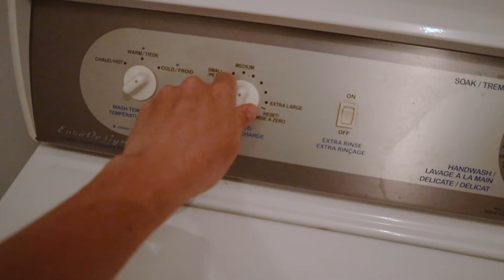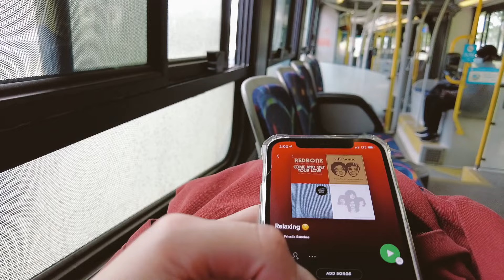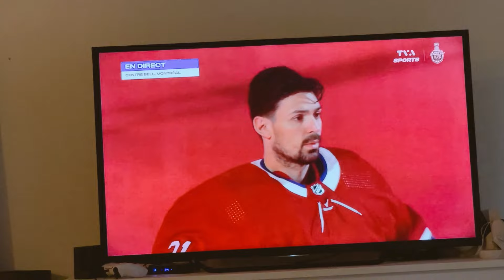Vacina no Canadá: Finalmente tomei, fiz pão de queijo e organizei | Vlog de rotina no Canadá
Vlog no Canadá: no vlog de hoje mostrei um pouquinho da minha rotina, e também como foi tomar vacina aqui no Canadá!

Minhas câmeras:
DJ POCKET 2

Link do livro

Duvidas? Não deixe de comentar!